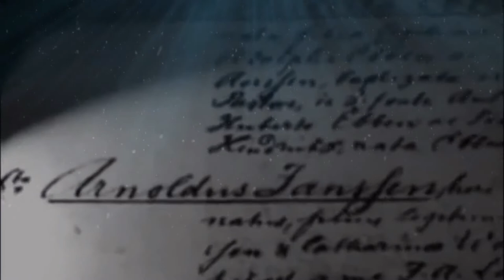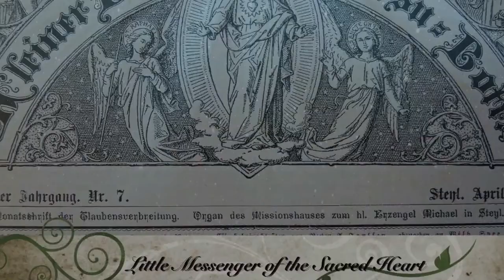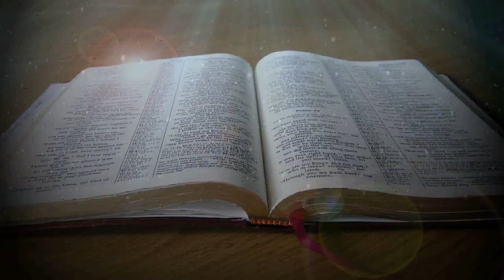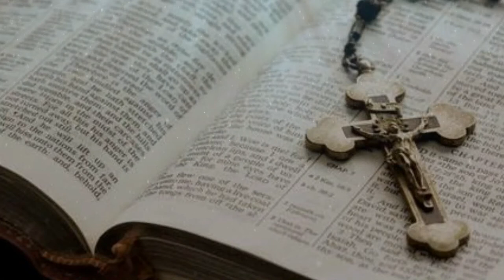Fr Valan Svd Presents Good Morning Jesus Message Vol - 891